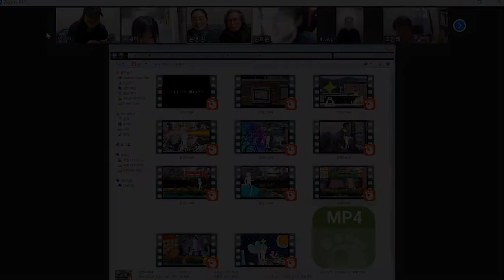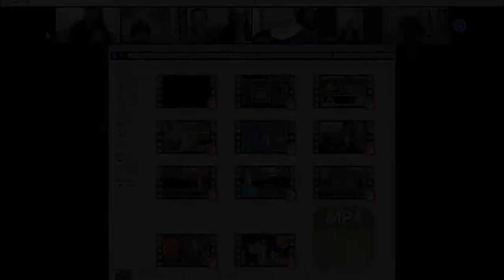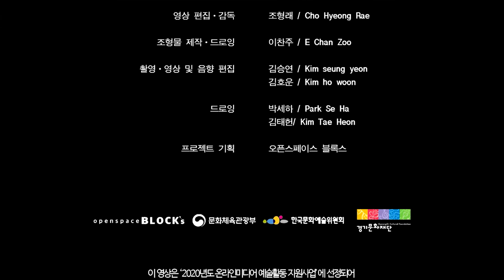Beyond the Dream Gates, 태평동 애니메이션 제작과정.zip_3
‘Beyond the Dream gates’는 세대와 지역의 장벽을 뛰어넘어 인간의 보편적 가치와 문화적 공감대를 나눠보려는 노력을 통해 무한히 꿈꿀 수 있는 상상력의 세계, 세계인과 자유로이 소통할 수 있는 예술적 세계를 만들어가고자 합니다.
기획 오픈스페이스 블록스 김은영 이돈순

“Beyond the Dream Gates” attempts to create an art world where people can communicate freely with each other and dream limitlessly through efforts of sharing the general value and cultural bond of sympathy beyond the barrier between generations and regions.
Planning: openspace BLOCK’s

《Beyond the Dream gates》，通过分享人类的普遍价值和文化共鸣，创造可以无限梦想的想象力世界以及与全世界人自由沟通的艺术世界。
策划 openspace BLOCK’s